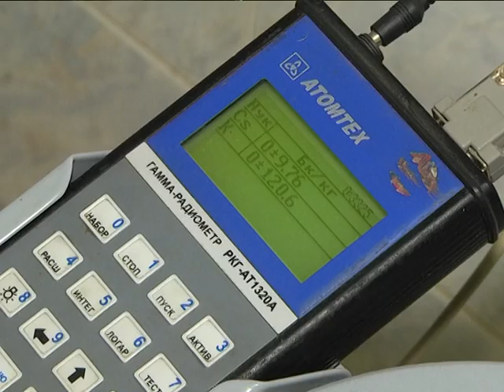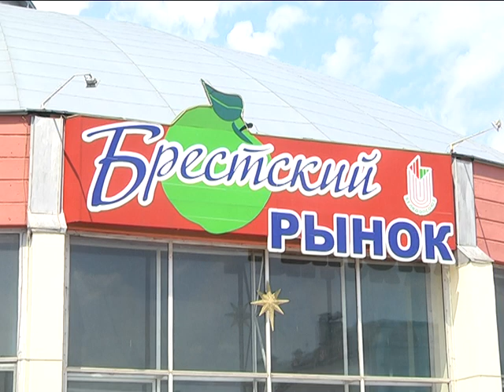2019-06-18 г. Брест. Мониторинг цен на фрукты на рынках. Новости на Буг-ТВ.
В самом разгаре – клубничный сезон. Впрочем, набирает обороты продажа и других ягод, фруктов, овощей. При этом, цены на одни дары леса заметно снизились, на другие – пока держатся на достаточно высоком уровне. О колебаниях шкалы стоимости в этом фруктово-ягодном сезоне и почему перед тем, как приобрести ту или иную   продукцию, нужно обязательно проверить продавца на наличие санитарной экспертизы? По ягодным рядам прошлась Виктория Нечаева. А начала, конечно же, с клубники.